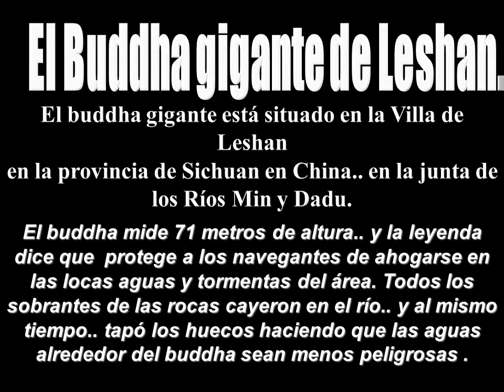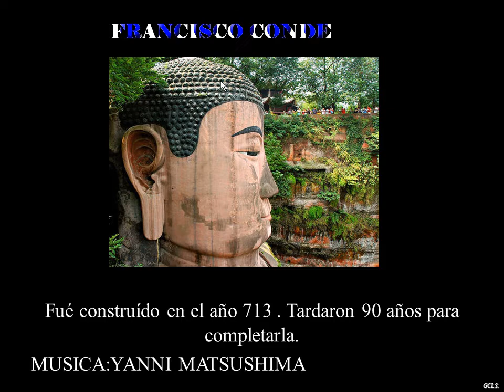EL BUDDA GIGANTA DE LESHAN